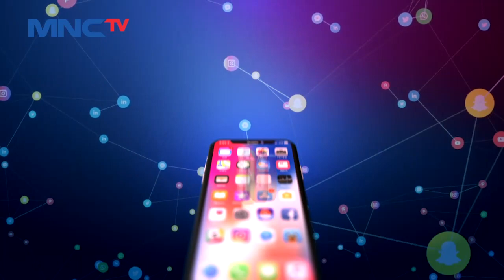HEBOH! Warga Lereng Gunung Merapi Terkejut Muncul 5 Bunga Bangkai LIP 22/10